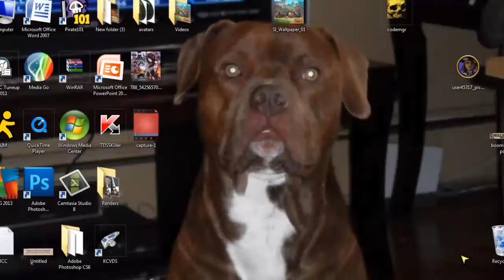Miranda Dungeon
We enter the ghost town of Miranda to find Captain Bloods cards! Will we survive?